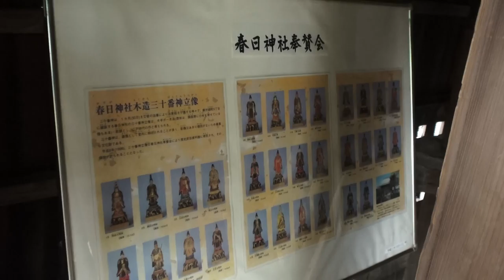平成27年 埼玉県蕨市 春日神社 秋祭り 本社古神輿渡御 。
《キューバとジャパン文化交流です》。蕨春日神社
住所
蕨市錦町5-13-4春日公園
蕨春日神社の概要
蕨春日神社は、蕨市錦町にある神社です。蕨春日神社の創建年代は不詳ですが、
当社に隣接して日蓮宗本法院があることから、両寺の守護神として三十番神として創建したのではないかと考えられます。
祭神
猿田彦大神
蕨春日神社の由緒
蕨春日神社の創建年代は不詳ですが、当社に隣接して日蓮宗本法院があることか